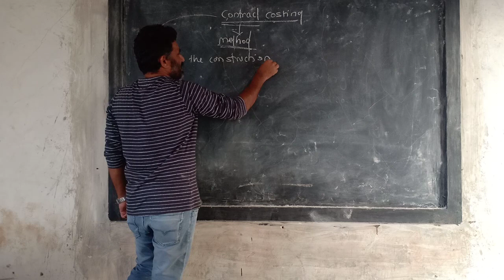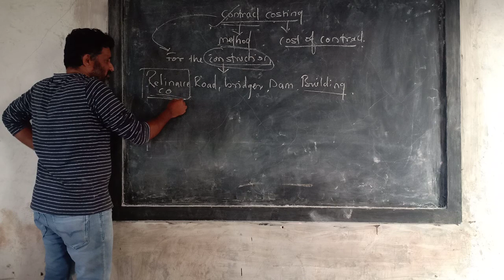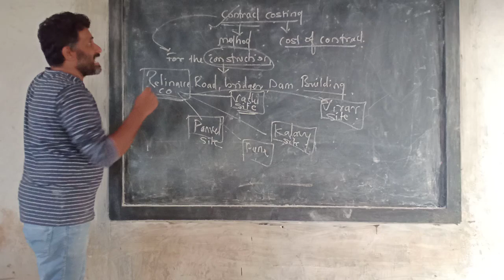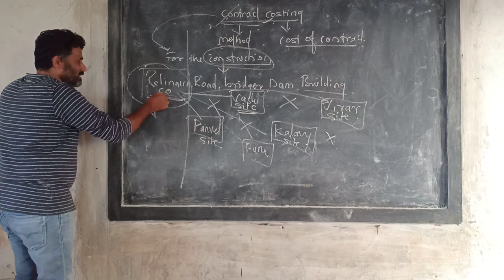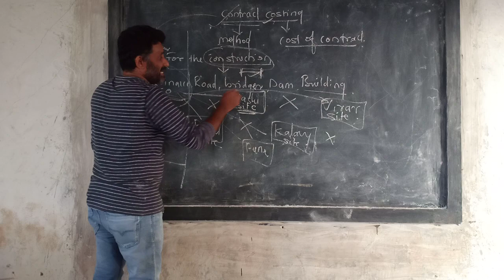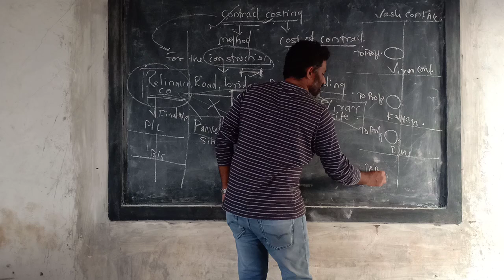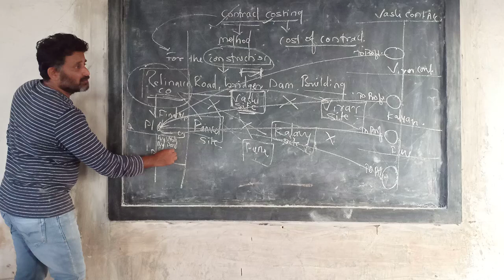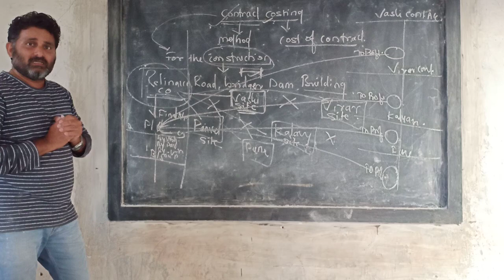Introduction of Contract Costing